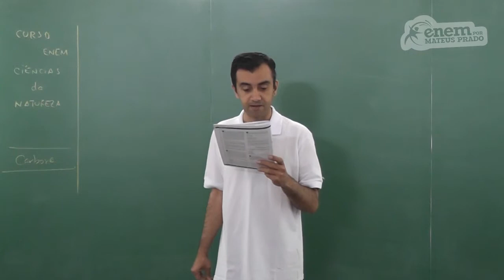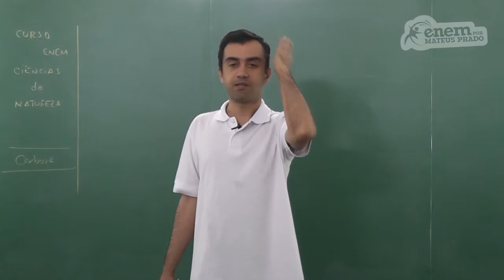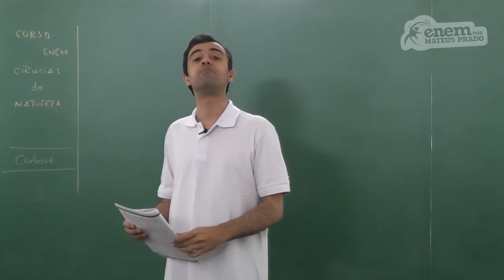GUIA ENEM - Ciências da Natureza - Comp. 03 - Q19 Atividades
ENEM - Captação de energia geométrica.